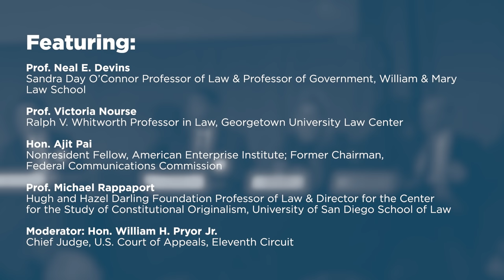The Separation of Powers and Political Polarization [2021 National Lawyers Convention]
The 2021 National Lawyers Convention took place November 11-13, 2021 at the Mayflower Hotel in Washington, DC. The topic of the conference was "Public and Private Power: Preserving Freedom or Preventing Harm?". The panel discussed "The Separation of Powers and Political Polarization."

Political polarization is a great problem of our time. Executive branch administrative decisions tend to be more extreme than legislative solutions, particularly when, as is usually the case, the houses of Congress and the president are divided among the parties. Thus, Congress’s delegation of policy decisions to the executive branch results in extreme regulations that can shift radically between administrations, creating government by whiplash. The panel explored whether institutional restorations, like the curbing of delegation and Chevron, might help in restoring a constitution of compromise.

Featuring:

- Prof. Neal E. Devins, William & Mary Law School

- Prof. Victoria Nourse, Georgetown University Law Center

- Hon. Ajit Pai, Nonresident Fellow, American Enterprise Institute

- Prof. Michael Rappaport, University of San Diego School of Law

- Moderator: Chief Judge William H. Pryor Jr., United States Court of Appeals, Eleventh Circuit